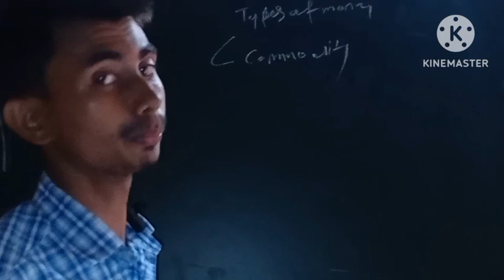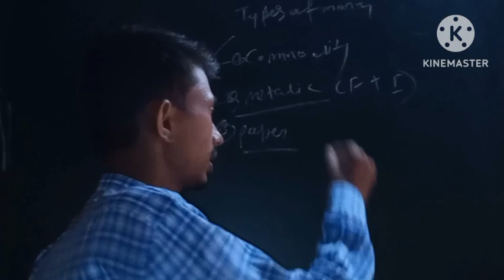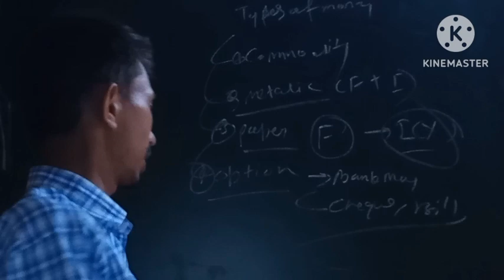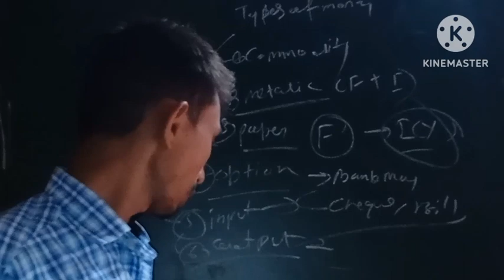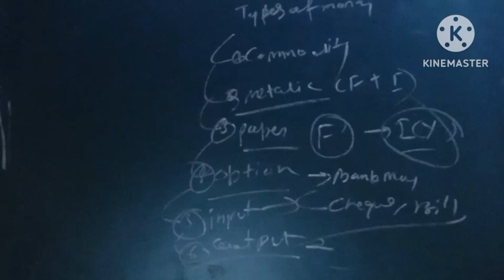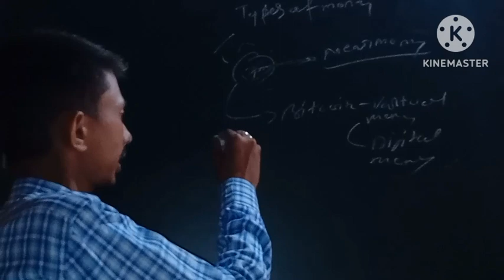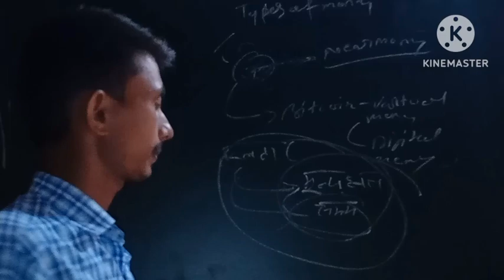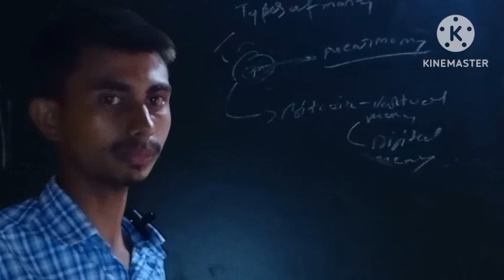Types of money ddu& other Universities net/jrf#trending#abhishek#money